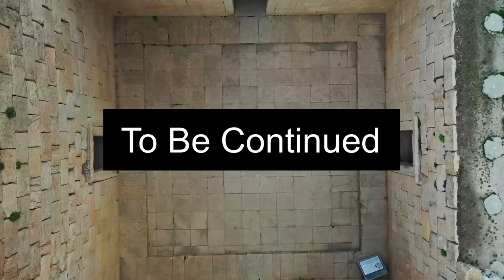Iran, Shiraz To Tange Chogan - مسیر شیراز به تنگ چوگان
مسیر شیراز به تنگ چوگان و بیشاپور یکی از زیباترین مسیرهای استان فارس مخصوصا اواخر اسفند تا اولیل فروردین هست. توی این ویدیو این مسیر زیبا رو بهتون نشون دادم و از خانه زنیان، پل قدیمی خانه زنیان، روستای چهل چشمه، دشت برم، تنگه ابوالحیات دیدن کردیم و به تنگ چوگان رسیدیم. دو شب توی اقامتگاه بیشاپور اقامت داشتیم و از آثار باستانی این منطقه مثل شهر باستانی بیشاپور، نقش برجسته های تنگ چوگان و غار و مجسمه شاپور دیدن کردیم که ویدیو هاشرو درست کردم و به امید خدا به زودی منتشر میکنم.

The journey from Shiraz to Tange Chogan (Chogan Pass or Valley) and Bishapur, is one of the most beautiful travel paths in Fars Province, Iran, especially in late winter to early spring. In this video I showed you this beautiful journey. We’ve visited Khane Zenian City, The Khane Zenian Old Bridge, Chelcheshme Village, Dashte Barm, Tange Abu-ol Hayat and finally arrived at Tange Chogan. We spent two nights at Bishapur Inn and visited some historical relics of the area, like the ancient city of Bishapur, Tange Chogan rock reliefs, and the Shapur Cave and the sculpture of Shapur. I’ve made the videos, I’ll share them with you soon God willing.